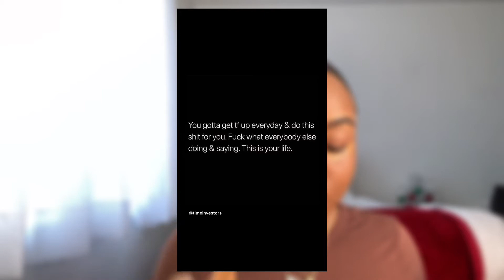girl talk grwm: leveling up in 2022, relationships, reaching your goals, self love etc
welcome or welcome back to my channel! in today's video i will be talking about leveling up in 2022, setting/achieving your goals, relationships, friendships, and much more. if you'd like to see more content from me don't forget to SUBSCRIBE, comment your thoughts down below, aand like this video... *it helps me A LOT* currently in the process of posting every sunday and wednesday at 5pm cst. ✨

time stamps:
0:00 intro
1:39 relationships/friendships
4:12 self love
7:41 leveling up in 2022
10:04 finances/saving money
11:50 final thoughts/outro

more key points: 💗
1. nobody cares about you!! everyone's too busy focusing on themselves
2. no one's gonna make sure you follow through on your dreams but you
3. fake it till you make it
4. procrastination becomes less of a thing the less time you give yourself to talk yourself out of doing said task
5. learn discipline as soon as possible
6. save save save
7. take time alone to learn who you are
8. when people show their true colors believe them
9. don't take anything personally - a lot of the times a persons actions are a reflection of their own insecurities: projection
10. closed mouths don't get fed
11. if you wait on people to do something, you'll be waiting the rest of your life

Kenny♥️